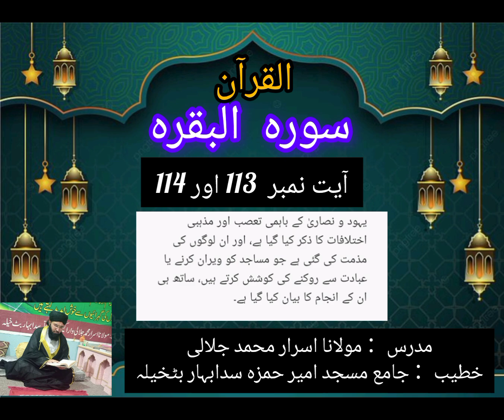Sorah Al Baqara ayah 113-114. مساجد کے حوالے سے بیان